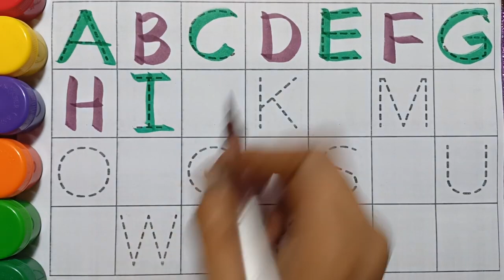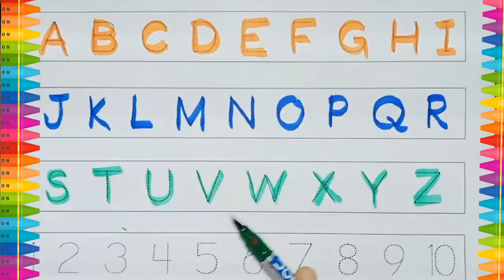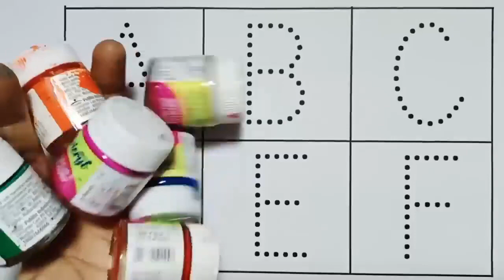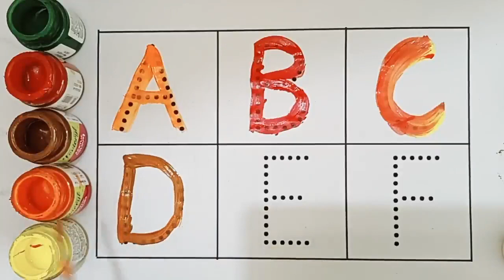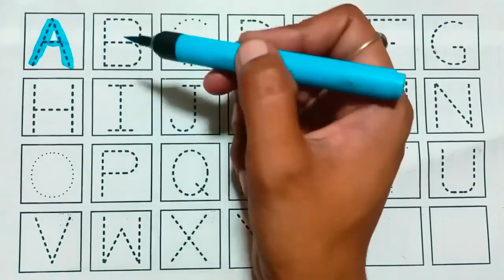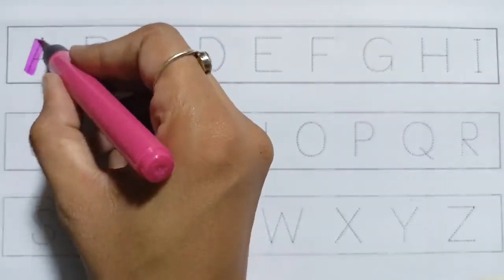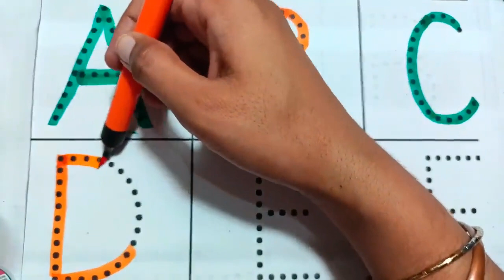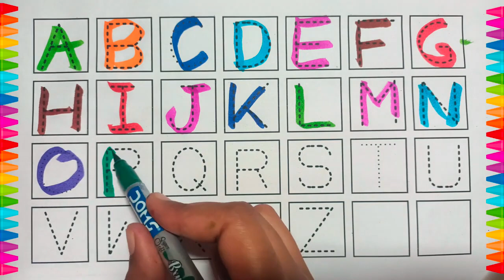ABCD a to z alphabets,a for apple 🍎,A se anar aa se aam,Nursery rhymes,phonics song,Ka se kabutar